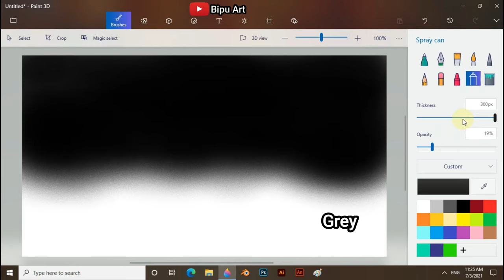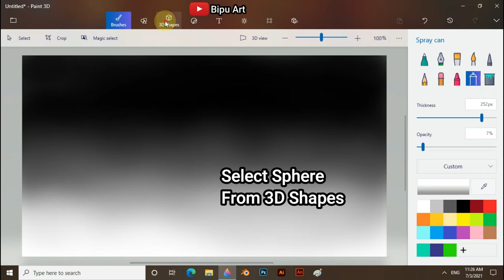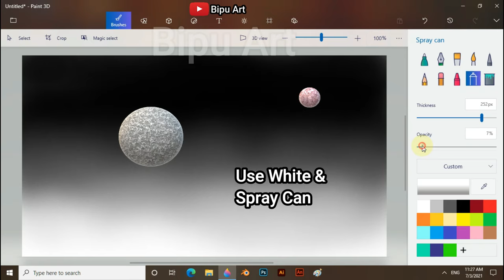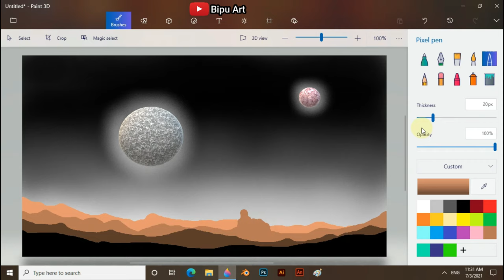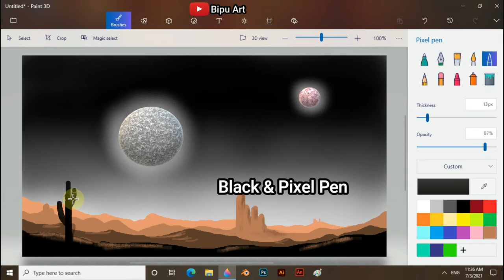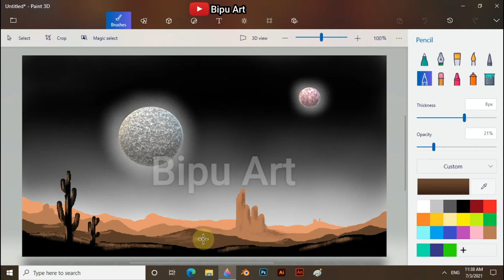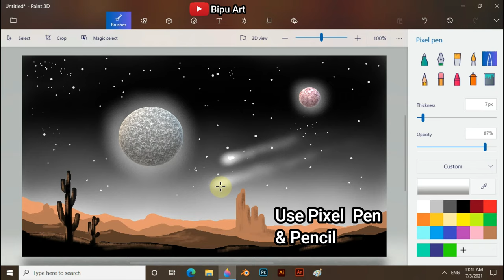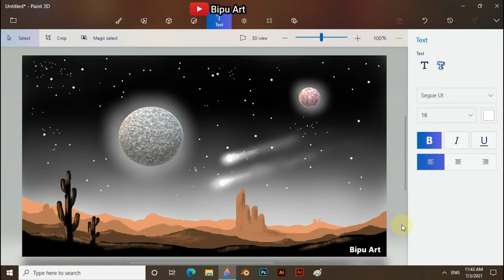How to Draw - in computer| Paint 3D tutorial | computer drawing | scenery drawing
Paint 3D tutorial  by Bipu Art

scenery drawing

Night Scenery drawing on Paint 3D